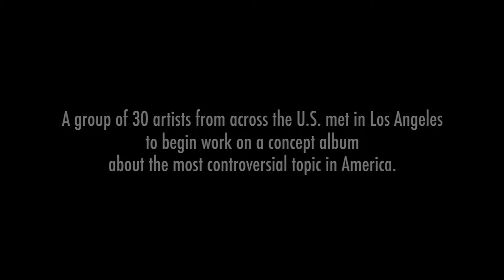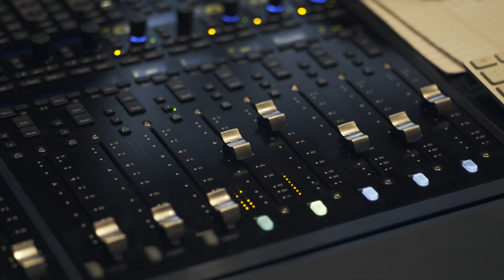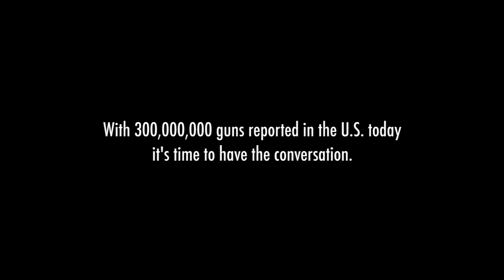GUNS: BEHIND THE SCENES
Created by Braxton Molinaro + Jonathan Sokolow

@GUNSthealbum on Facebook, Twitter, and Instagram

Lyrics by Jonathan Sokolow
Music Produced by Daniel Suett
Vocal Arrangements by Lynne Shankel

Emmy-award winner Eric McCormack (Will & Grace)
Tony-nominee Terrence Mann (Sense 8)
Frances Fisher (Titanic)
Oscar-nominee Tesa Harper (Breaking Bad)
Jonathan Lipnicki (Jerry Maguire)
Mykal Kilgore (Motown, Hair)
Heath Calvert (Bloody Bloody Andrew Jackson, Amelie)
Taylor Trensch (Hello Dolly!)
Ivan Hernandez (Devious Maids)
Joanna Jones (Hairspray Live!, Hamilton)
Jack Laufer (Madmen)